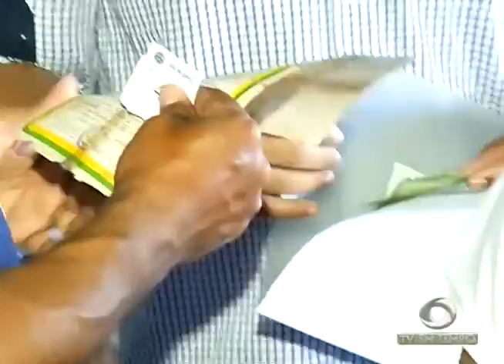Shoppings investem em Decorações Natalinas para atrair Consumidores neste Fim de Ano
02º BLOCO JORNAL 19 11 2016 - Shoppings investem em Decorações Natalinas para atrair Consumidores neste Fim de Ano